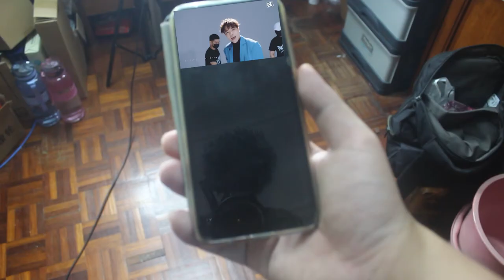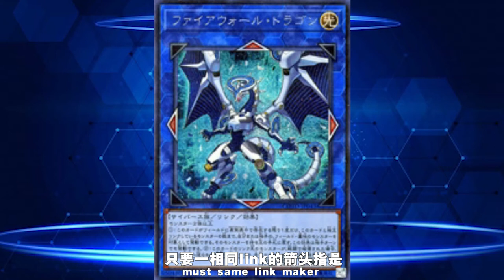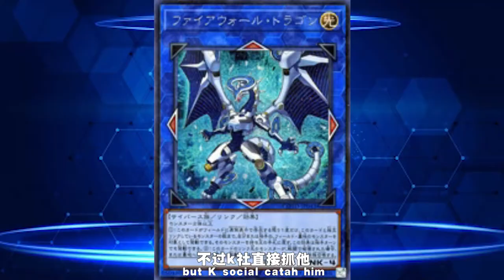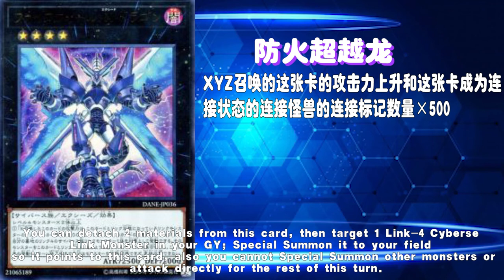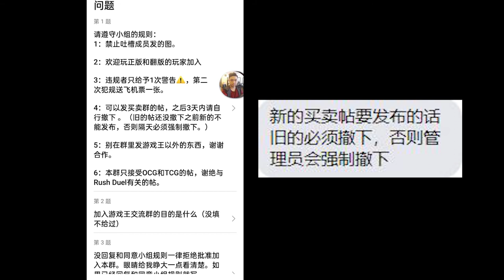【遊戲王​​】防火墙龙 终于正式解放【Anime次元27】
0:00 drama
0:25 intro
0:48 动画出现
1:17 实卡发行
2:47 相关系列